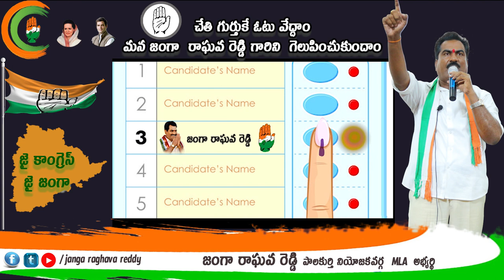తెరాస పార్టీ భారీ పరాజయానికి సిద్ధం అవ్వాలి అని, కాంగ్రెస్ పార్టీ గెలుపు తథ్యం అని చెప్తున్న జంగా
తెరాస పార్టీ అరాచకాలు ప్రజలు ఇంకా సహించరు  అని, తమ భవిష్యత్తు బాగు కోసం ఈసారి కచ్చితంగా ప్రజలు పట్టం కట్టుకొని కాంగ్రెసునే గెలిపించబోతున్నారు అని, తెరాస పార్టీ భారీ పరాజయం ఇంకా తప్పదు అని పాలకుర్తి నియోజకవర్గ కాంగ్రెస్  MLA  అభ్యర్థి జంగా రాఘవ రెడ్డి గారు ప్రెస్ మీట్ లో చెప్పారు